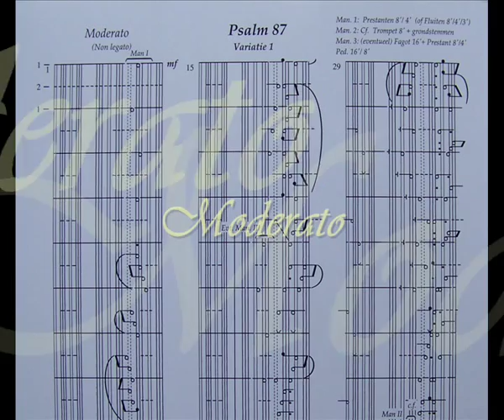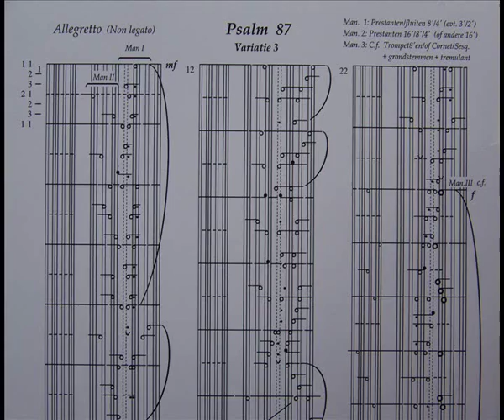Ron Dekker: "Drieluik" Psam 87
Drie eigen bewerkingen over psalm 87. (Deel 2 en 3 zijn reeds eerder op YT geplaatst).
Dit is de complete video (Delen 1, 2, 3 en koraal)
Gespeeld op eigen orgel met Hauptwerk / Bovenkerk Kampen.